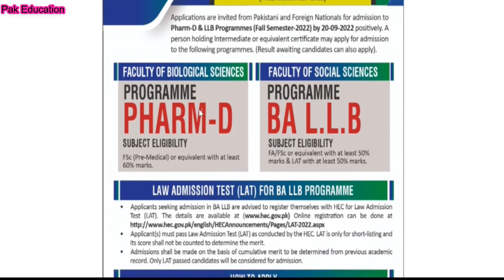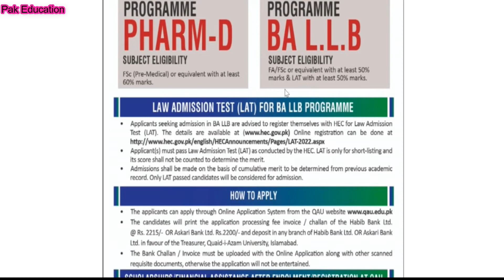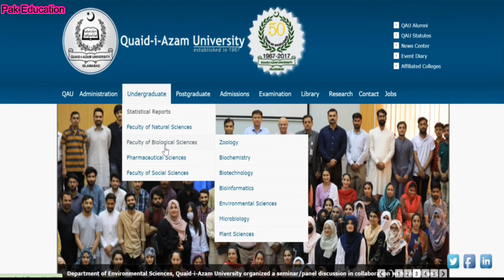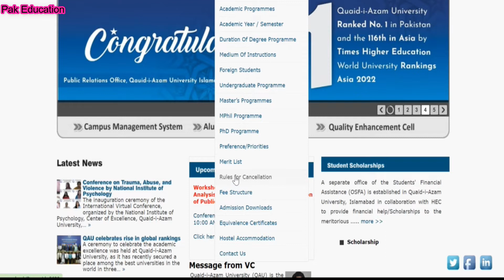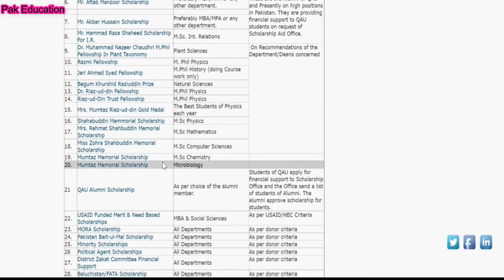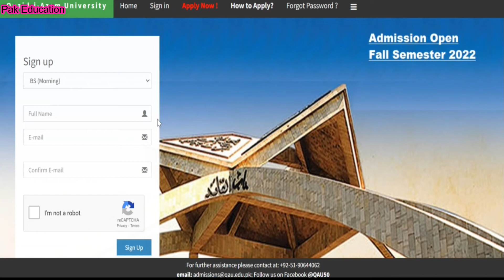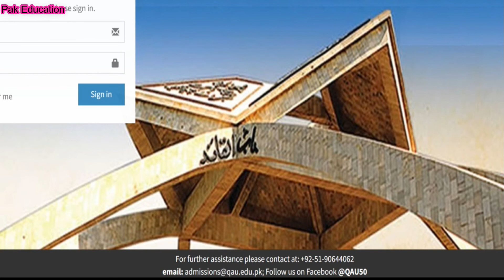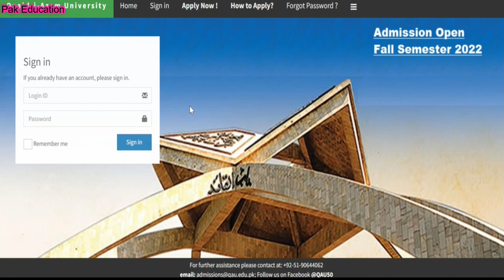QAU Islamabad Pharm-D & LLB Admissions 2022 || Quaid-i-Azam University || Pak Education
InsightLearn insightLearnPakistan InsightLearn InsightLearn Insight Learn Quaid-i-Azam University (QAU ) is a government sector university in Islamabad established in 1967 as Islamabad University. QAU offered admissions in Undergraduate programs in July 2022 but Pharm-D & LLB programs were not offered. It was stated that the admissions in Doctor of Pharmacy and BA-LLB would be started later.
Now, Quaid-i-Azam University (QAU) Islamabad has announced Fall Admission 2022 in Pharm-D & LLB programs. This video provides complete information about Quaid-i-Azam University (QAU) Islamabad Admissions 2022 in Pharm-D & LLB:
▶▶▶▶▶▶▶▶▶▶How to Get Admission in QAU
▶▶▶▶▶▶▶▶▶▶How to Apply in QAU

By M. Usman Ali(Pak Education)

quaid-i-azam university islamabad admissions 2022
pharm-d admissions 2022
quaid-e-azam university fall 2022 admissions
quaid e azam university llb admissions
pharmacy admissions 2022 qau,quaid-i-azam university
llb admission 2022 in pakistan
llb admission 2022
qau pharmacy admissions fall 2022
qau admissions 2022
qau pharm-d admissions
qau pharm-d admission
admissions in qau fall 2022
quaid-i-azam university admissions fall 2022,